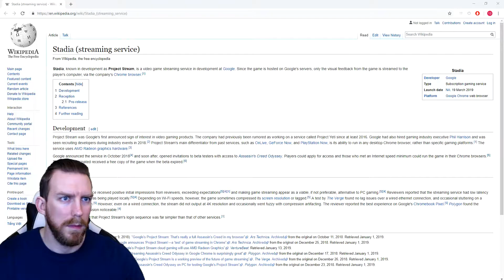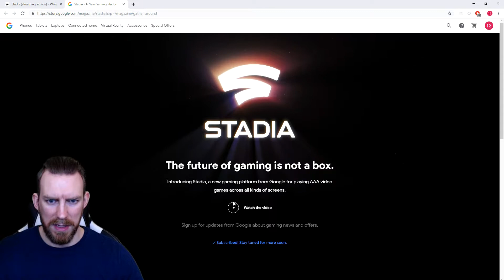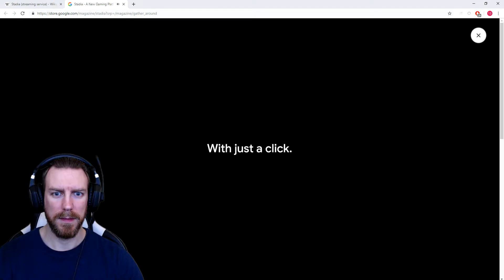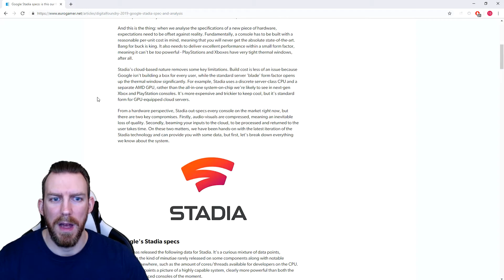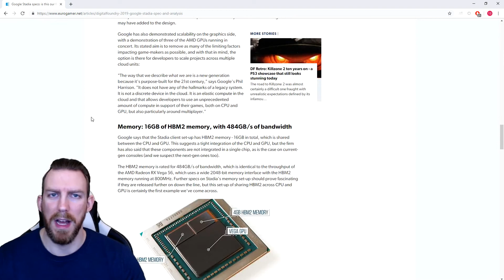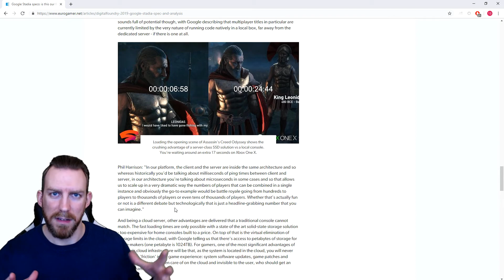Google Announces Stadia!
So let's take a look at Google's Gaming Platform Streaming Service - Stadia!

Cheers!